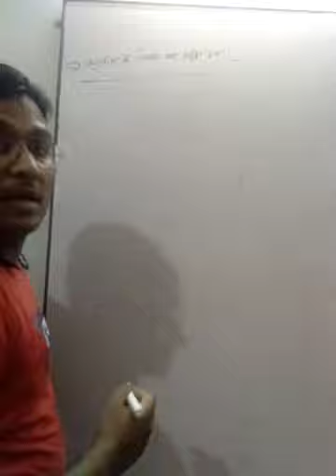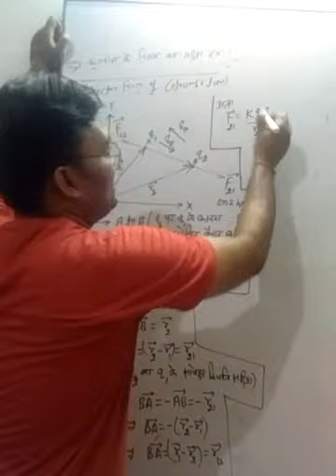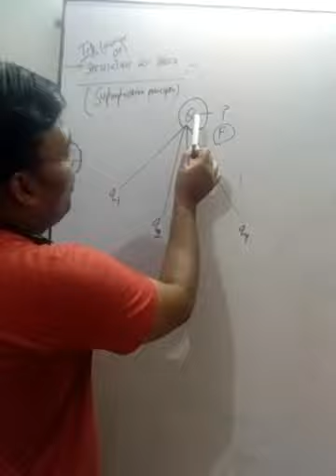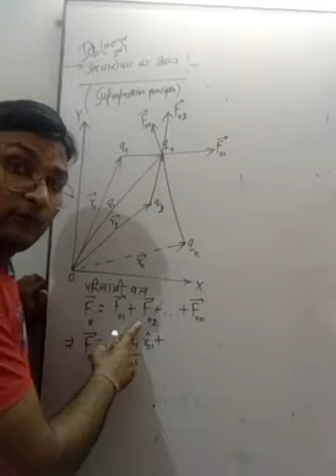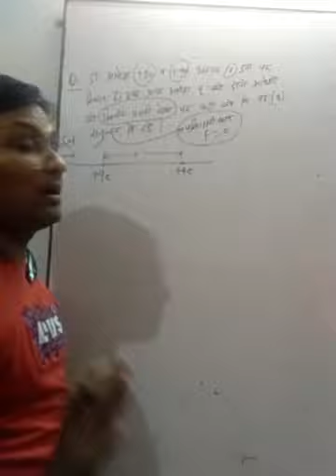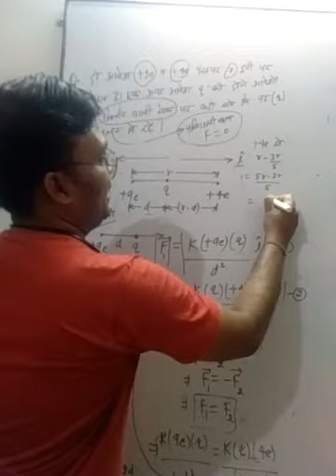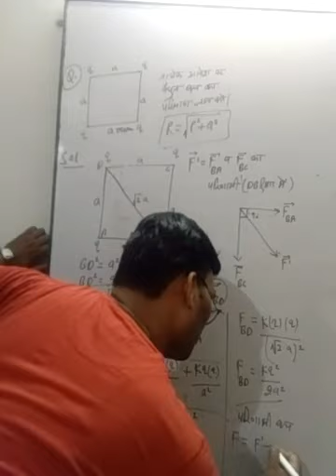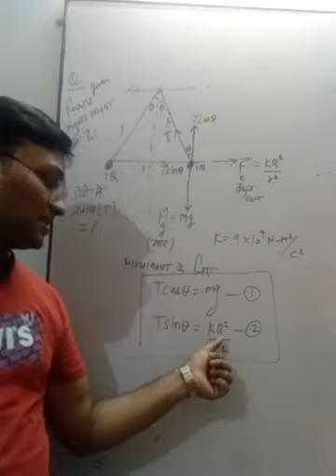12th PHYSICS / CHAPTER - 1 / LECT - 5